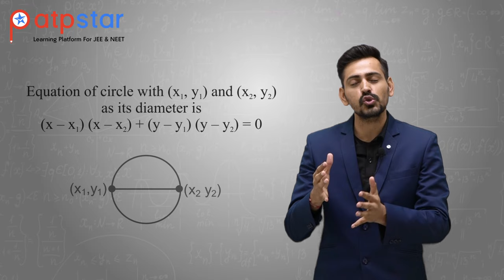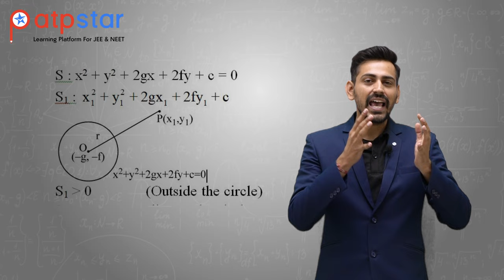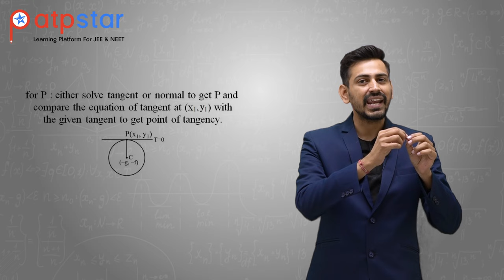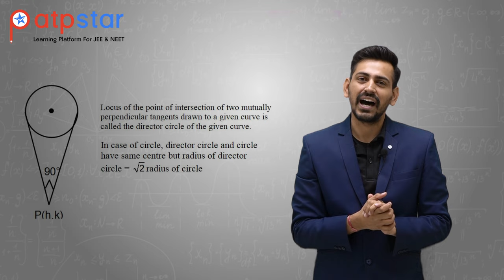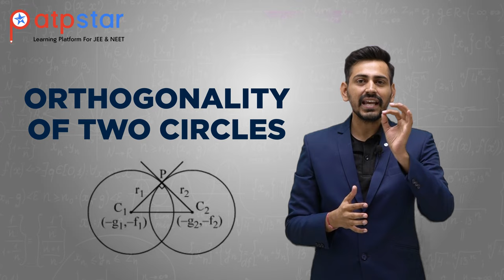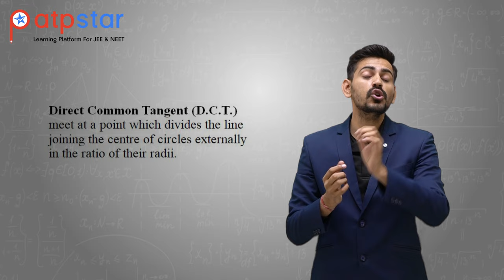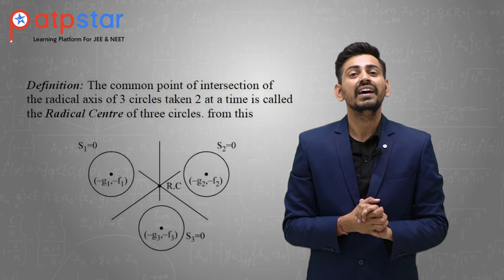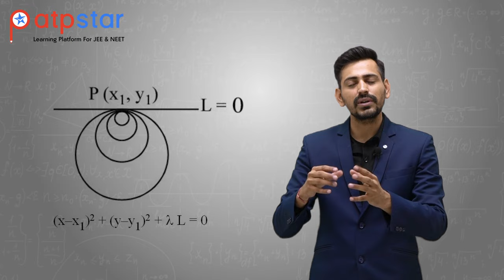Mini Shot | Revise in 15 Min | Circle | Coordinate Geometry | JEE 2022 | ATP STAR